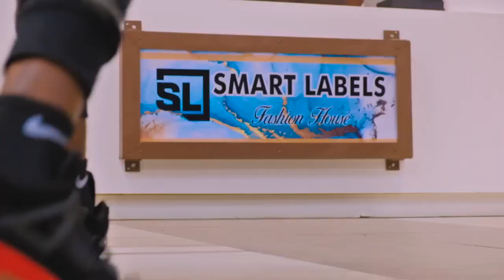Dre ft Drifta Trek x Ndine Emma x D bwoy - Imwa Doom ( Official Music Video)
That's the only way to Show appreciation to this Channel